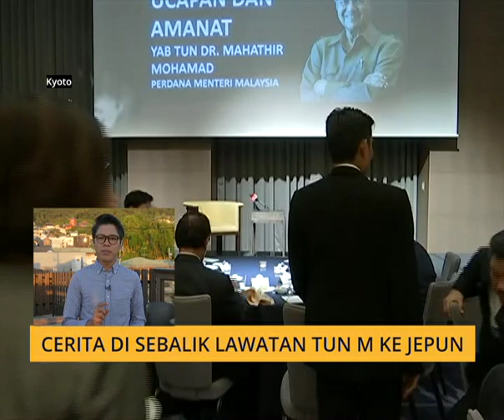Cerita Sebalik Berita: Di sebalik lawatan Tun M ke Jepun